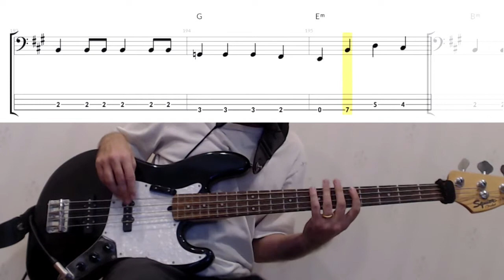Mourning Palace by Dimmu Borgir - Bass Cover (tablature & notation included)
Bass removed from audio using Moises.

Song transcribed using Guitar Pro.

Song with notations played with Go PlayAlong.